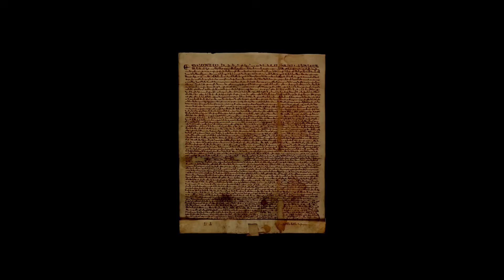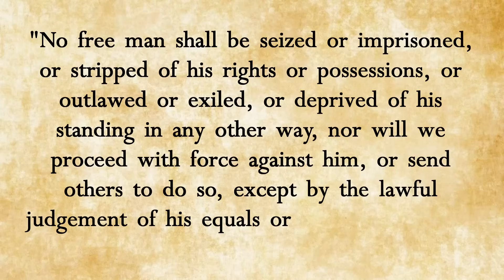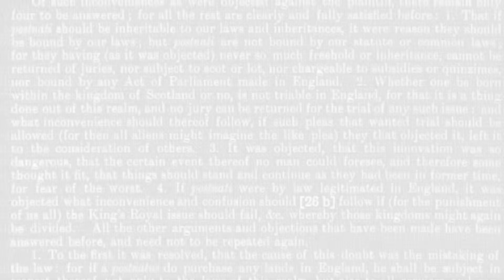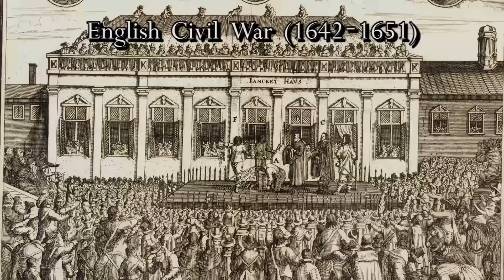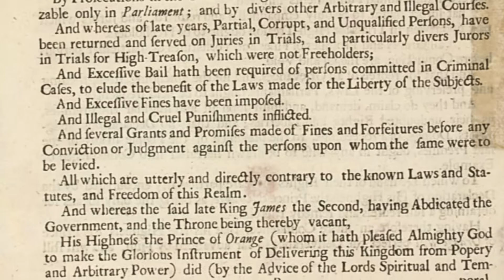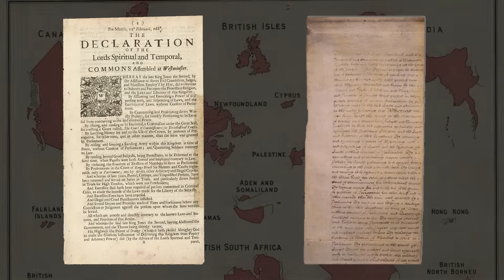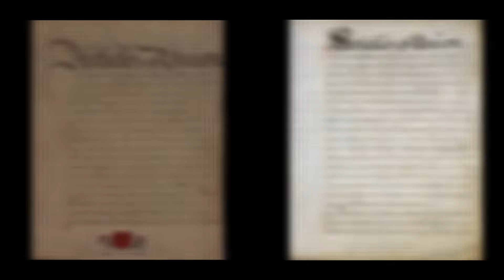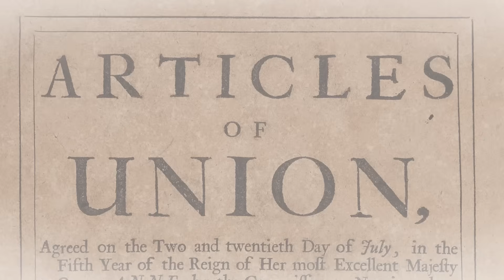The British Constitution (Part I)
This episode: Freedom and Federation

00:00 Introduction
01:02 The Magna Carta 1215
04:33 The Bill/Claim of Rights 1688
08:37 The Acts of Union 1707